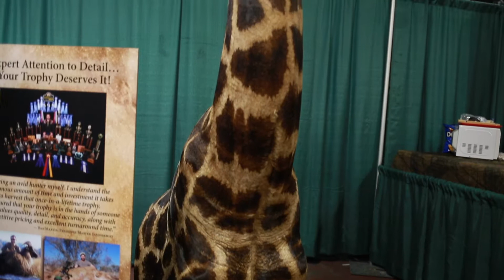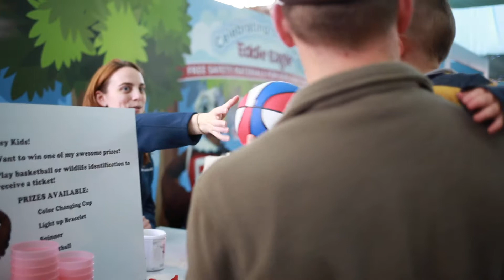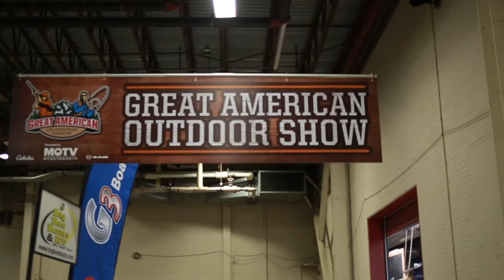We went to the GREAT AMERICAN OUTDOOR SHOW! (2018)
Breathe Outdoors goes on their annual family trip to the FREAT AMERICAN OUTDOORS SHOW 2018. See what kind of fun we run into!

The Great American Outdoor Show is a nine-day event in Harrisburg, Pennsylvania that celebrates hunting, fishing, and outdoor traditions treasured by millions of Americans and their families.

Thank you, we appreciate the support!

GET OUT MORE, BREATHE OUTDOORS!!